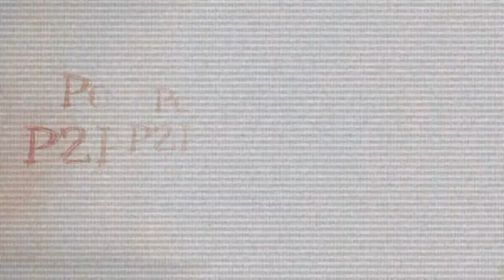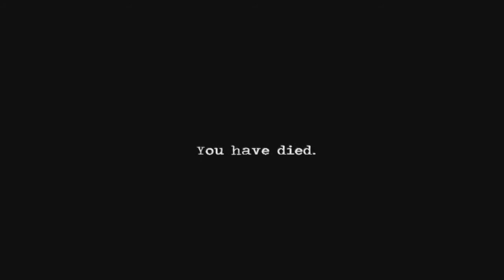Achei a Viola! - Ascension #05 [PT-BR]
Quinto episódio de Ascension no canal. Achei a Viola, achei monstros, achei gente morta, achei novas alucinações. Achei divertido. =D